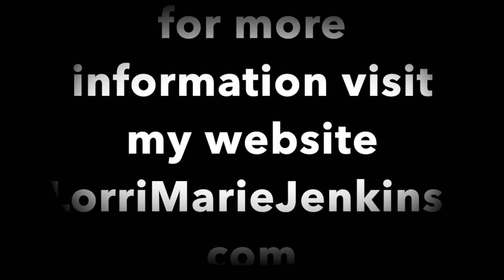Podcast/the Caterpillar and God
a short podcast on trust and change. namaste!